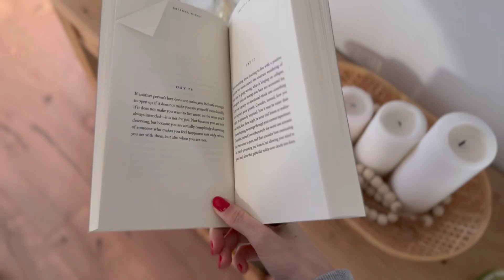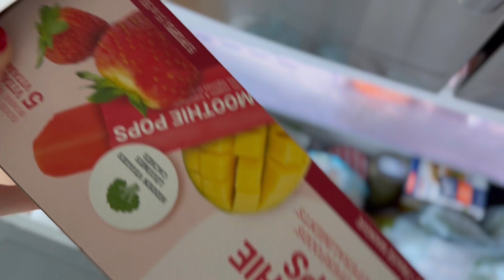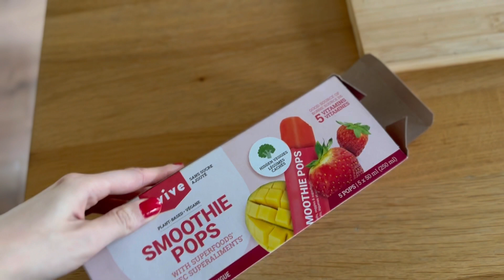WEEKEND VLOG - updates, journée à la campagne & garden haul | 5-6 août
Masque cheveux